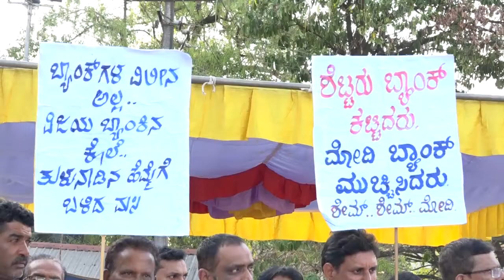Vijaya Bank Merger | Ramanath Rai full protest speech at Mangaluru